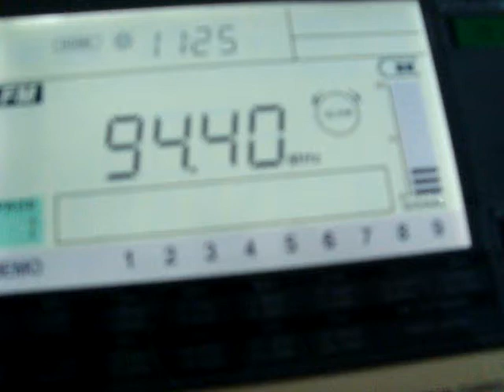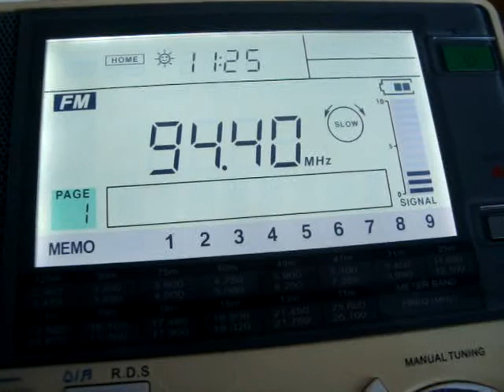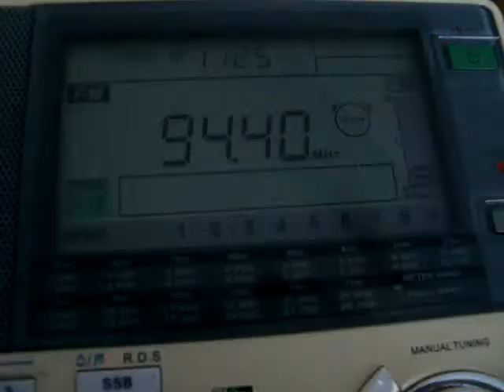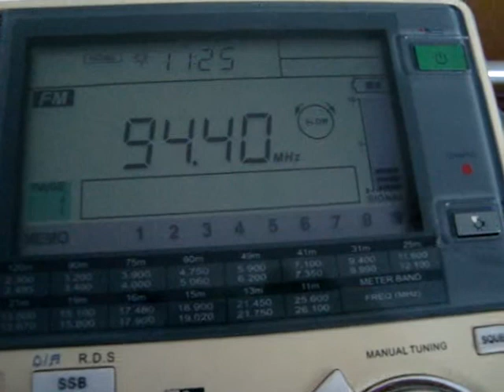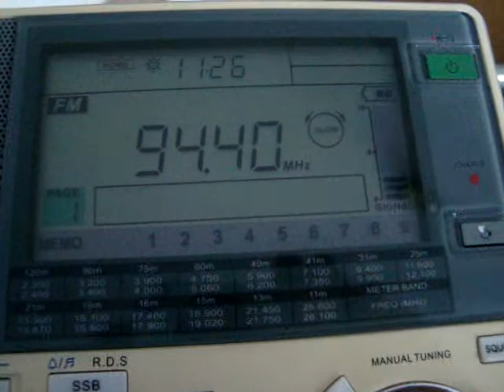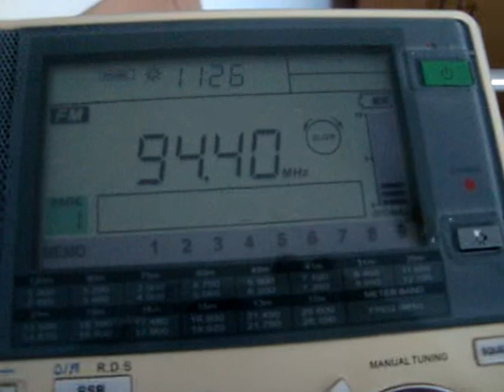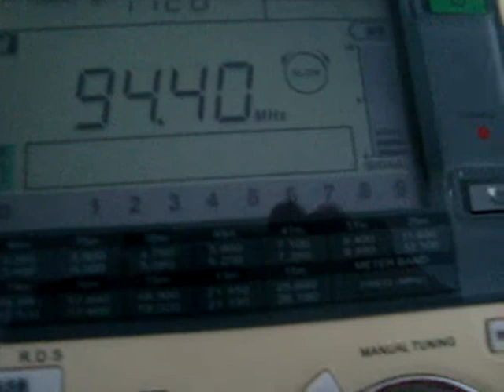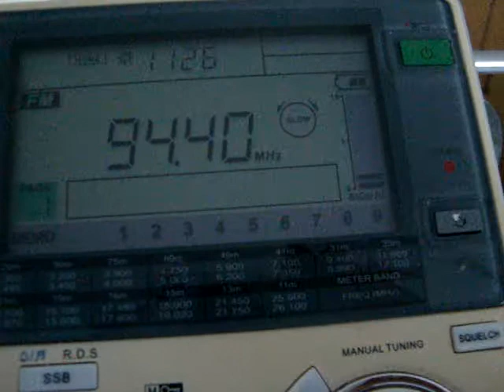94,40 MHz - HR1, Großer Feldberg received in Nth Germany near Baltic Sea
received while semi-local station was off air